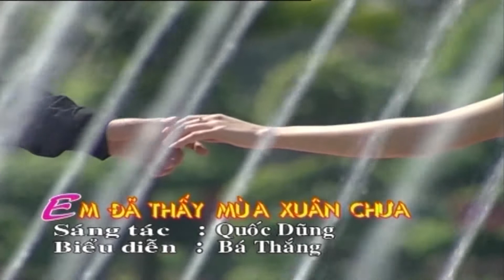Em Đã Thấy Mùa Xuân Chưa - Bá Thắng | Nhạc Trẻ Hay Mới Nhất | MV FULL HD